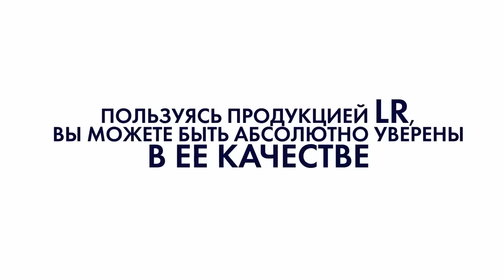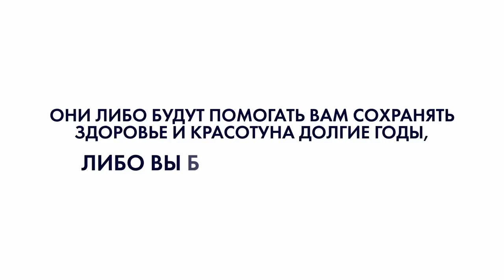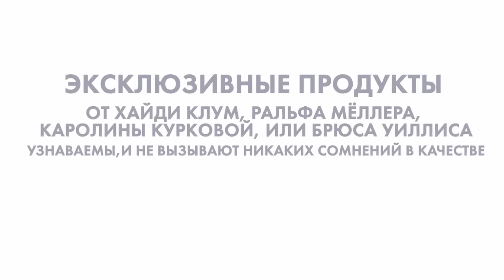Продукты LR - лучшая презентация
Обзор продуктов от Немецкой компании LR. Парфюмерия, косметика, продукты личной гигиены и товары для здоровья на основе Алое Вера. Подробный обзор и сравнение. По-моему это лучшая презентация продуктов LR!

Почему мы пришли в Duolife? Все очень просто - такая возможность приходит очень редко! Мы долго анализировали и после поездки в Польшу на мероприятие дуолайф и в офис, мы окончательно приняли решение - Duolife - это наш шанс!
Быть у истоков инновационного направления и мощной компании!

Мы оставили надёжную немецкую компанию и ушли в этот молодой стартап (5лет на рынке в Польше)